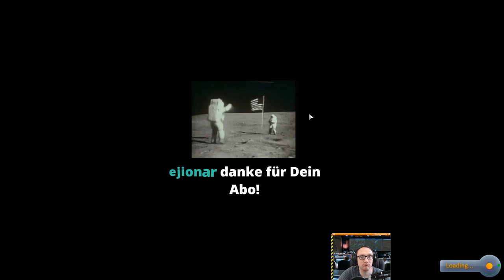KSP 1.2 Hard Kore Kolonization - #89 Mal eben schnell umsteigen - Part#01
Im Mining Rover ist nur noch für 18 Tage was zum essen. Wird also Zeit die Besatzung mal fix umsteigen zu lassen. Mal fix...